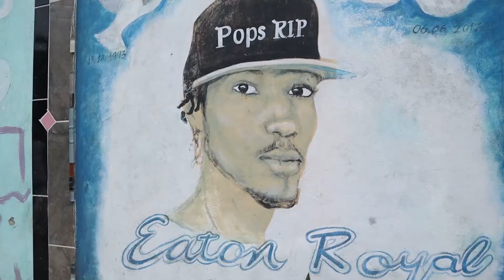El Savant - Weh Yuh Gone (Official Video)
Music video by El Savant performing 'Weh Yuh Gone' Official Video Shot by:Beetroot